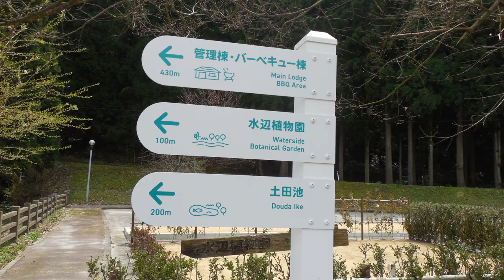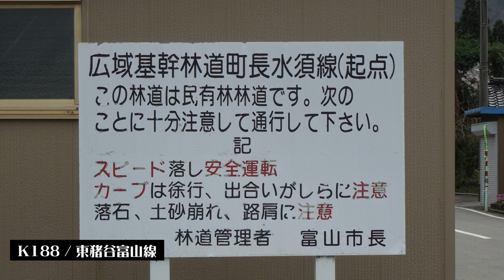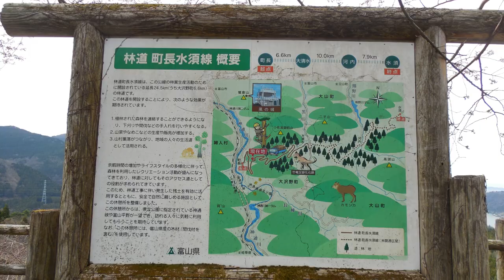【割山森林公園】セローで富山林道・町長水須線 【石仏の森】Famous Tourist Attractions in Toyama City, Toyama Prefecture, Japan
《目次》
00:00　序幕
00:14　MAP①
00:28　R41 / 飛騨街道
01:02　富山県富山市
02:13　割山森林公園「天湖森」
03:27　MAP②
03:34　森林公園 - 石仏の森
07:04　おおざわの石仏の森
09:40　MAP③
09:50　K188 / 東猪谷富山線
12:19　広域基幹林道・町長水須線①
14:55　展望台
15:25　広域基幹林道・町長水須線②
24:15　K187 / 荒屋敷月岡町線
27:10　MAP④